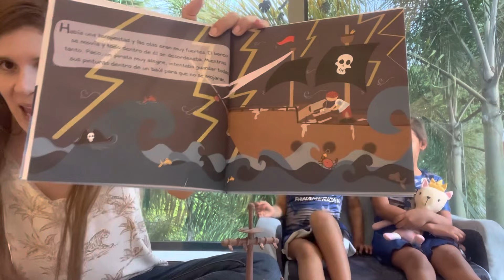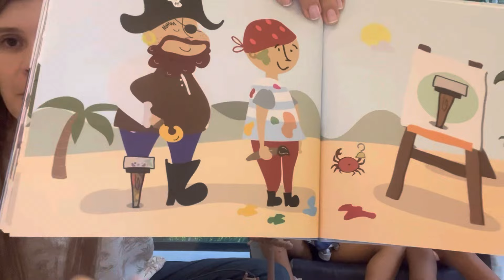Dos piratas y un pincel